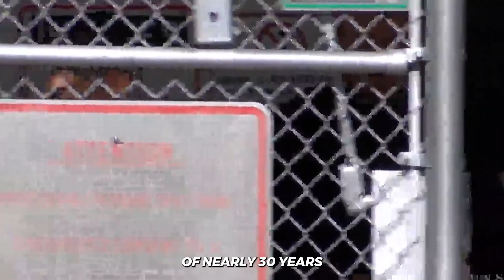Top 7 Reactions Of INNOCENT Convicts Set Free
Witness the touching moments of justice served! 🕊️ Watch the top 7 reactions of innocent convicts set free, as tears of joy and relief fill the air. 🌟 Join us in celebrating their redemption and resilience. JusticeServed InnocentConvicts 🙌💖